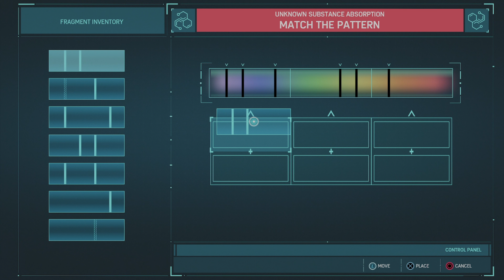Marvel Spider - Man Remastered [The Heist] | 4K | PC | No Commentary | Part 3